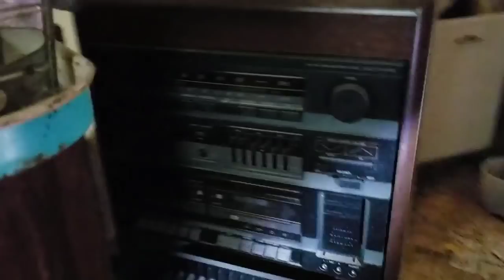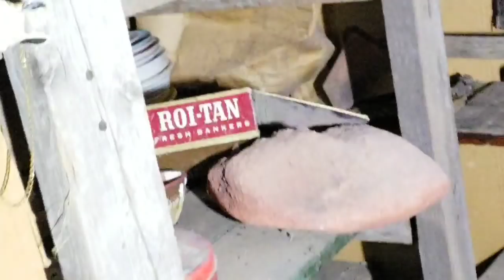Mystery Town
We Are At An Anonymous Town. We Explore An Seemingly Abandoned House, When We Got Caught. See What Happens Next. Much Love. PEACE LOVE AND FAITH